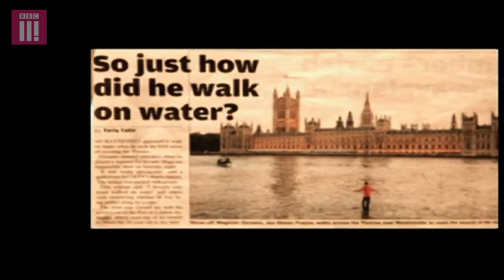Dynamo | Changing Channels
Dynamo is rubbish. Written by Adam Kay, Produced by James Farrell